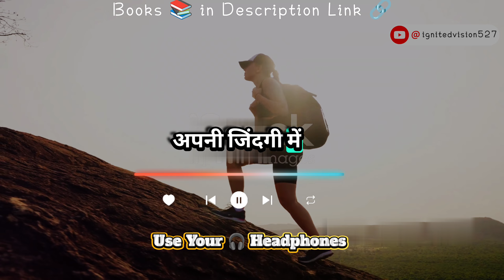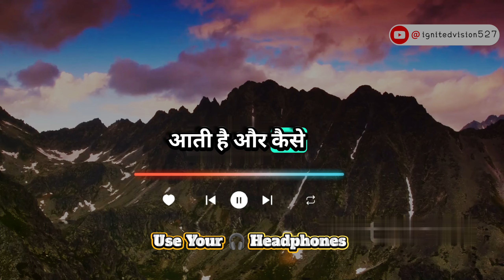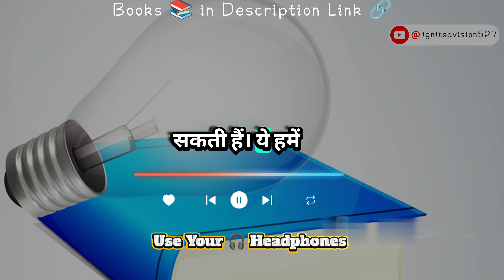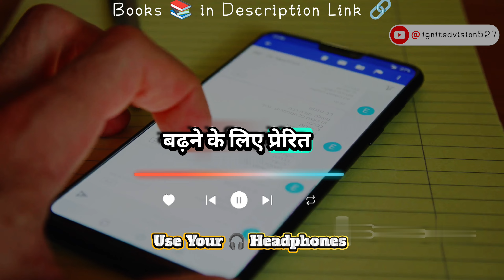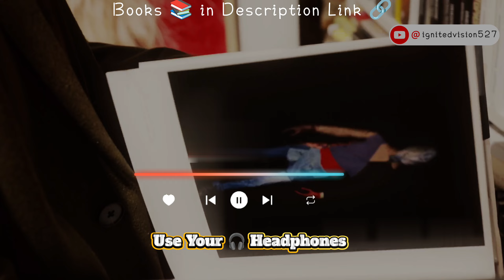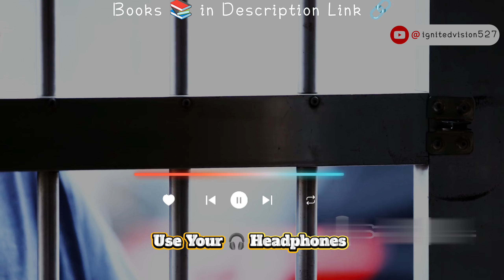Unlock Your Future with Powerful Books 📚 | Must-Read for Personal Growth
किताबें ज़िंदगी में बड़ा करने के लिए महत्वपूर्ण हैं। ये न केवल हमारी सोच को पॉवरफुल बनाती हैं बल्कि हमें नए और क्रिएटिव आइडियाज़ भी देती हैं। किताबें हमें नये दृष्टिकोण से सोचने और समस्याओं का हल निकालने में सक्षम बनाती हैं। भविष्य को बेहतर बनाने की चाबी भी इन्हीं किताबों में छिपी है। 📚

Books are essential for achieving greatness in life. They not only empower our thinking but also inspire us with new and creative ideas. Books enable us to think from new perspectives and solve problems efficiently. The key to a better future lies within these books.